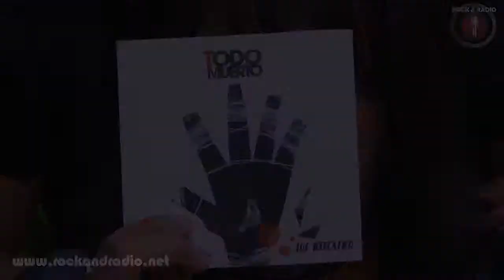Rock & Radio Video: Entrevista a Los Telecaster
En esta nueva emisión de Rock & Radio Video tuvimos la presencia de una banda venezolana que por tercera vez esta visitando México, nos referimos a Los Telecaster, quienes estan estrenando nuevo EP titulado 'Todo Muerto', que fue presentado en en Secret Show de MySpace junto con los Wavves. En esta entrevista platicamos sobre su nueva producción, experiencias en esta última gira y demás detalles que podrás descubrir viendo este video.